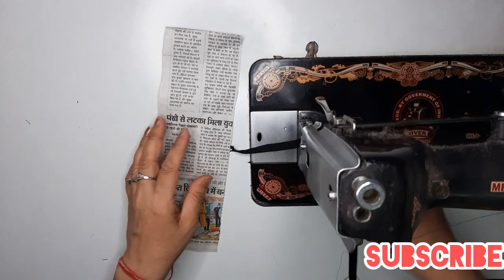Latest and trending backneck design of blouse || ब्लाउज के गले का सुन्दर डिजाइन।। easy and simple